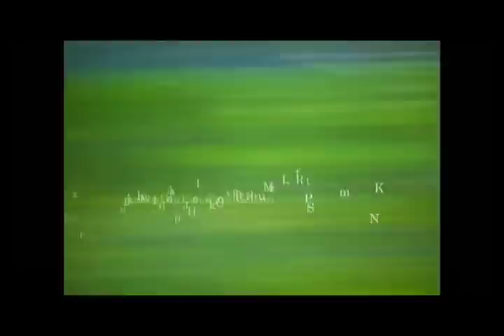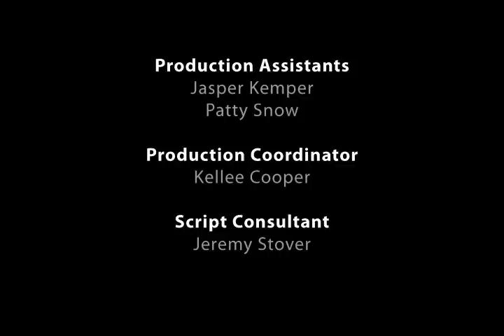icon 01 : Jakob Trollbäck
icon01 is a video series of one on one conversations with industry icons. Produced for Flashforward08 San Francisco.